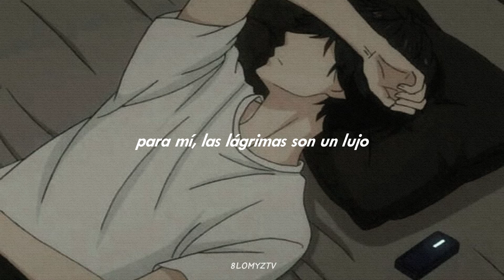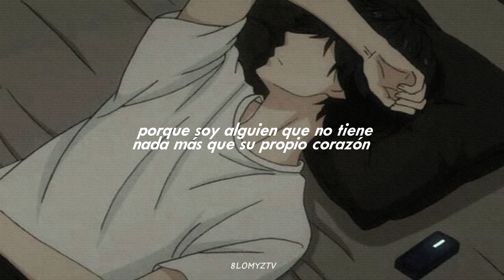only tears // Infinite › sub español.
for Spanish-speaking fans.